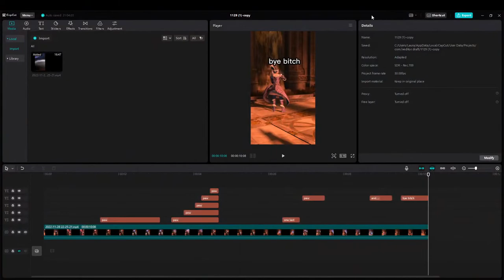Laura Gonzalez Live Stream